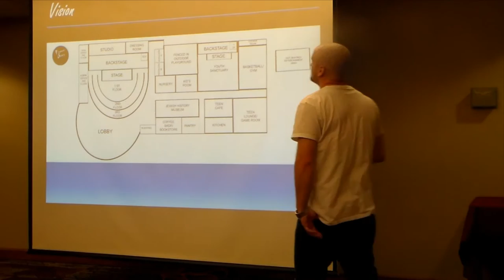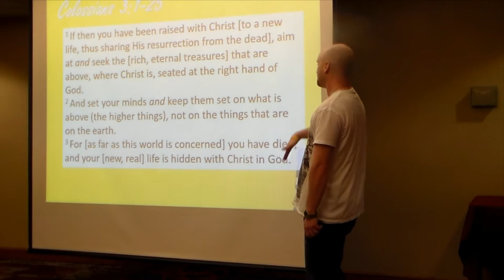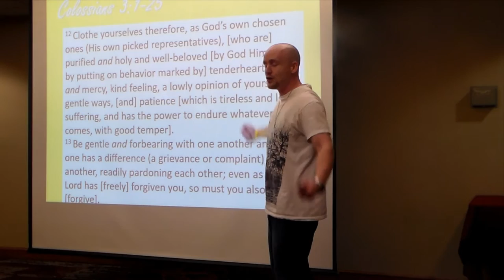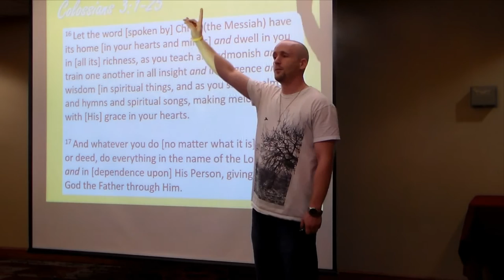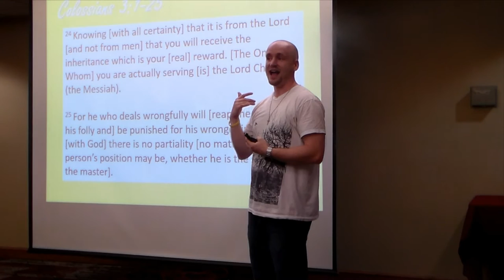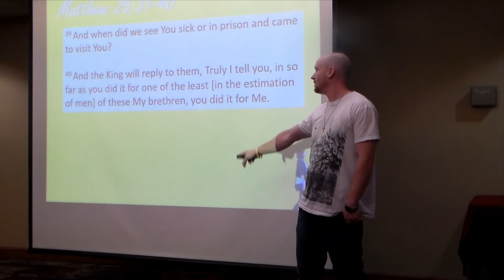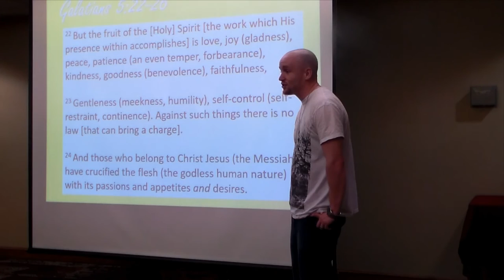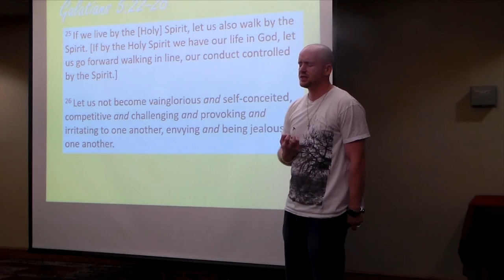Your Vertical Affects Your Horizontal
We all want to have great relationships in our lives with the people around us. Many of us strive to make it happen to only fall short in the end. The question comes in is "How?"